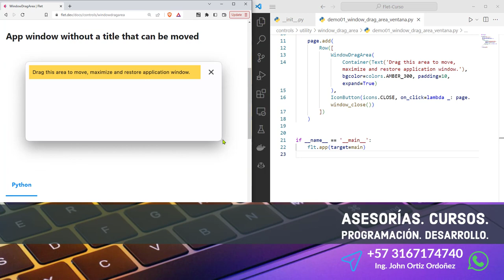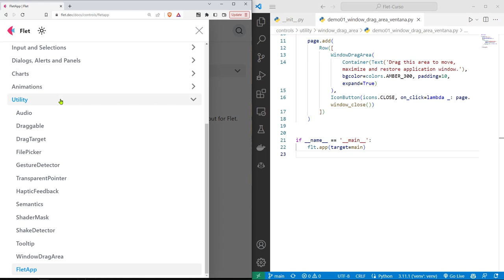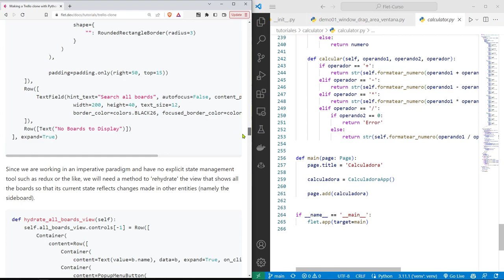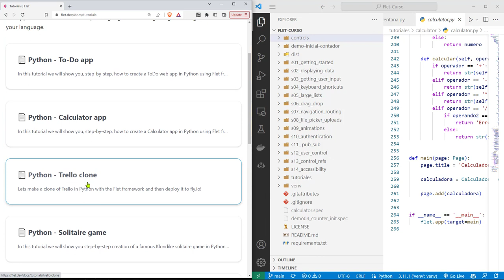Flet Curso: 201 Componente FletApp para Lanzar una Aplicación Flet desde Otra Aplicación